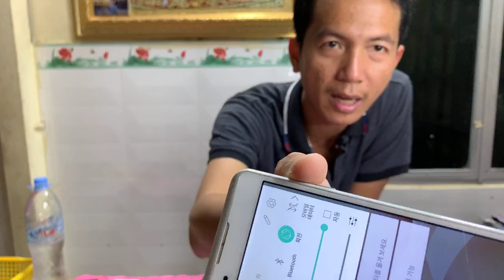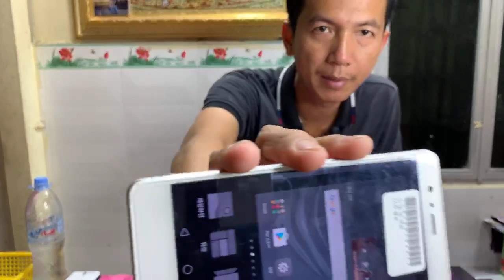ទិញភ្លាម ដឹកជូនភ្លាម ដឹកជូនដល់ផ្ទះ 25 ខេត្តក្រុង